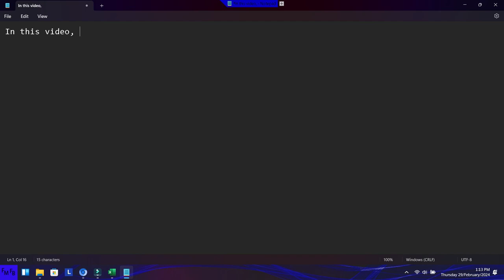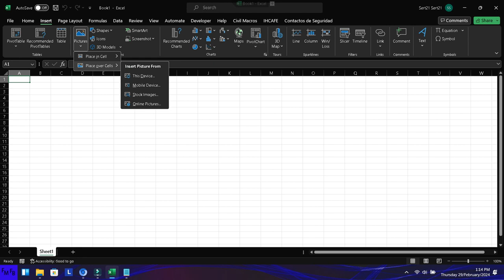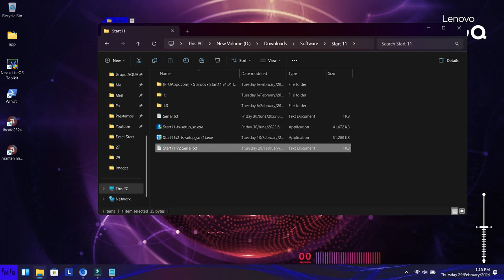How to prevent Excel from changing the aspect ratio of an image